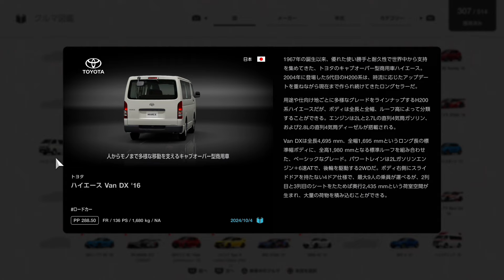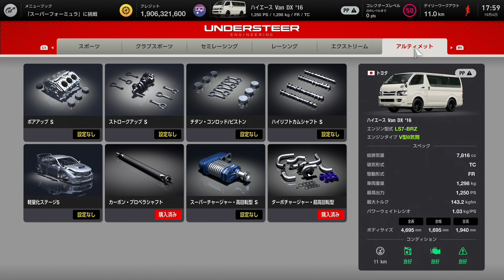【グランツーリスモ７】これはアカンw トヨタ ハイエースをバリバリのDQN仕様に魔改造したら8,000ccのモンスターマシンが誕生しました…日本の治安が危ない… GT7 Part275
日産GTRプレミアムエディションの次はトヨタハイエースを購入！会社の車に究極のカスタムを施して世界最速の営業車が誕生しました！誰よりも早く駆けつけます！